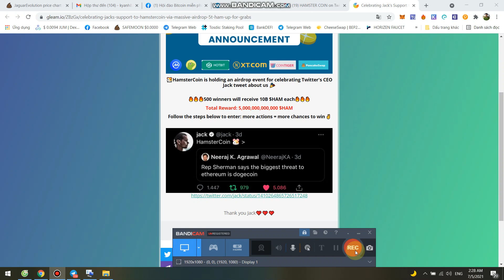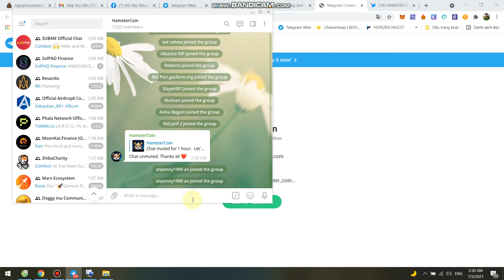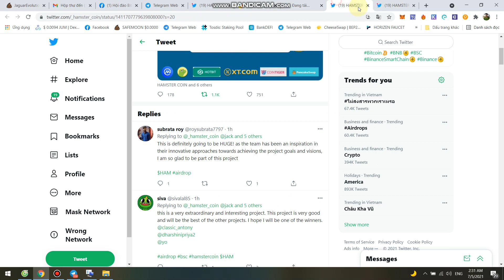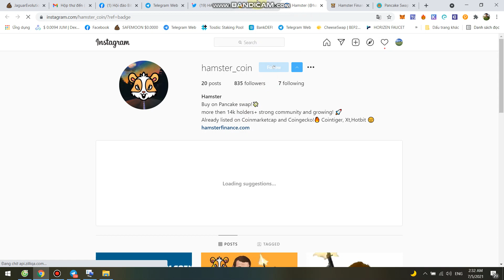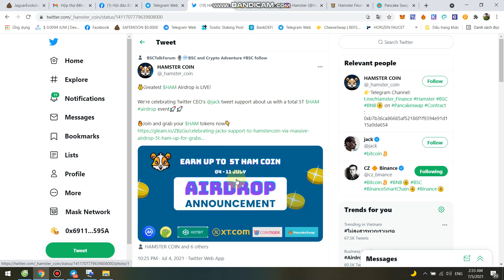Kèo Nhân Phẩm -500 Bạn May Mắn Nhận 10 Tỷ HamsterCoin(HAM)~10$- List Sàn Pancakeswap+hotbit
Kèo Nhân Phẩm -500 Bạn May Mắn Nhận 10 Tỷ HamsterCoin(HAM)- List Sàn Pancakeswap